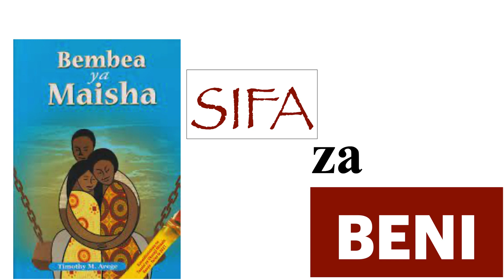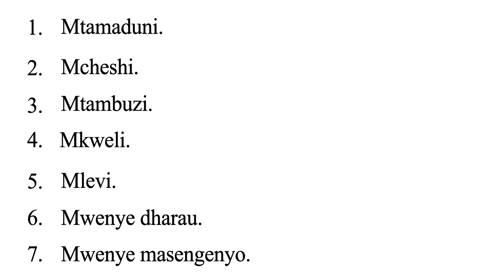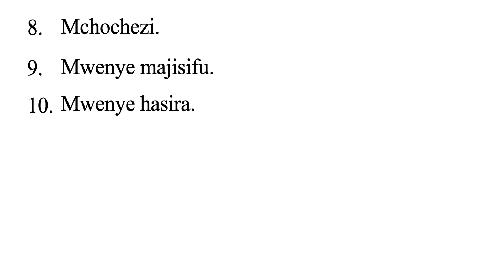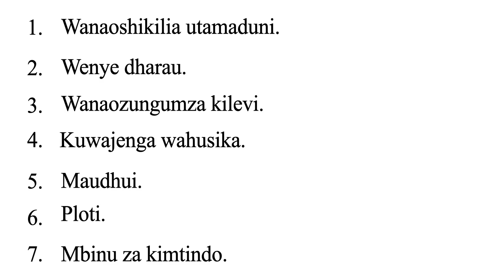sifa za beni | bembea| bembea ya maisha pdf | bembea ya maisha maswali | bembea ya maisha video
bembea ya maisha pdf, sehemu ya 3 onyesho la 2, bembea ya maisha price, bembea by Timothy pdf, ufaafu wa anwani bembea ya maisha, bembea za maisha author, maana ya bembea, bembea ya maisha summary, maana ya neno bembea, bembea za maisha set book, bembea za maisha tamthilia, mapambazuko ya machweo price in kenya, mapambazuko ya machweo pdf,